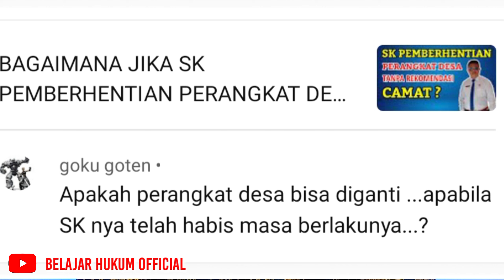PERANGKAT DESA YANG HABIS MASA TUGAS DAPAT DIANGKAT KEMBALI ?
TEAM HUKUM KAMI - ADVOKAT/PENGACARA/PENASEHAT HUKUM 👇
NO. WA : 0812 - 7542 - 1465

Terima Kasih 🙏🙏🙏